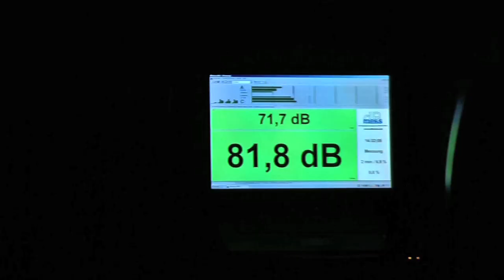Ciné Concert Live MATRIX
Pour le Ciné Concert Live MATRIX les 22 et 24 février 2013, l'orchestre national de lille interprétera l'intégralité de la musique originale du film, en accompagnant les dialogues et autres effets sonores. La bande sonore a été adaptée pour un concert live par European Filmphilharmonic, en collaboration avec Don Davis, le compositeur de la musique de Matrix!